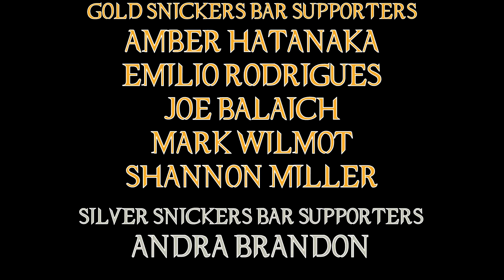Doctor Strange In The Multiverse of Madness Movie Review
Sam Raimi returns to Marvel after many many years, and there isn't a single bug in sight! No Spoilers!